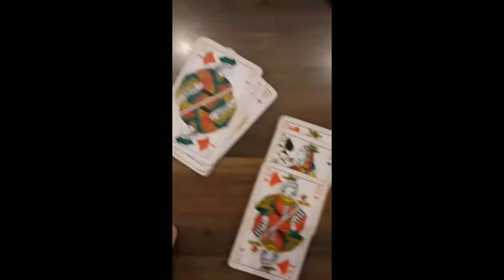Я живу в отпуске / Украшение отеля к Новому Году / Отношение турков к Новому Году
Турецкая честь и обидчивость.
И снова кормим котика на подоконнике.
Украшение отеля к новому году.
Новый год - православный праздник?
Гречка в Турции.
Полицейский регулировщик на дороге.
Ничто не вечно. В том числе и сториз в Инстаграмме.
Периодически буду размещать самое интересное из жизни в Турции.
Если у вас есть вопросы, и вы хотите мне из задать, задавайте! Отвечу в Инстаграме!